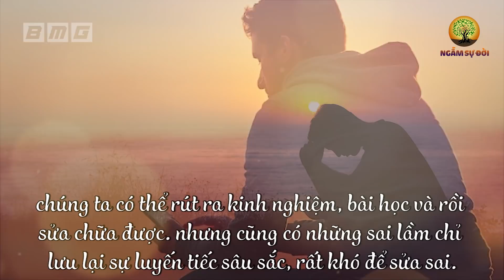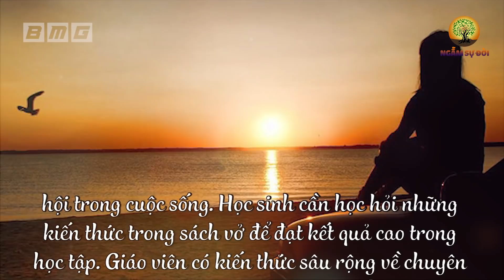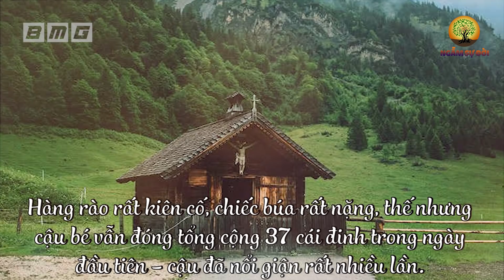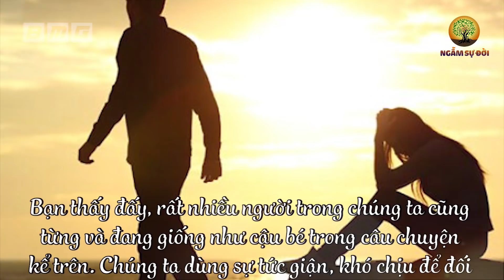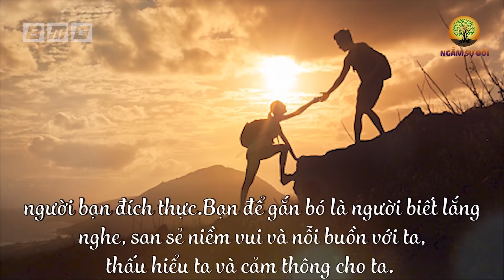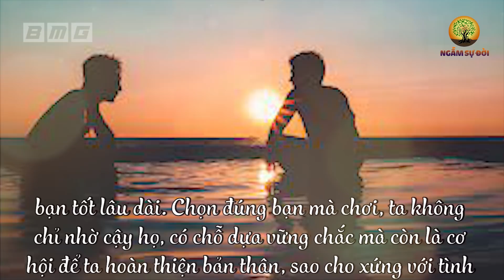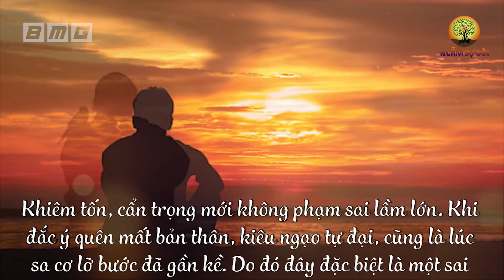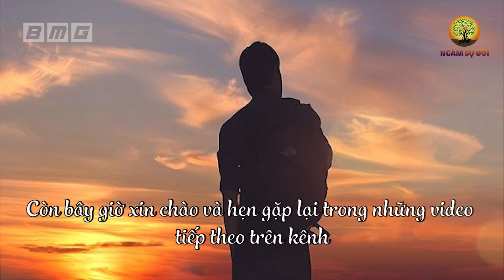3 Sai Lầm Người Khôn Ngoan Tuyệt Đối Không Được Mắc Phải, Chỉ Mắc 1 Thôi Cũng Đã Mang Họa Cả Đời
3 Sai Lầm Người Khôn Ngoan Tuyệt Đối Không Được Mắc Phải, Chỉ Mắc 1 Thôi Cũng Đã Mang Họa Cả Đời
- Biên tập nội dung: Yến Hoa
- Dựng video: Nguyễn Hoàng
- Giọng Đọc: Minh Tân